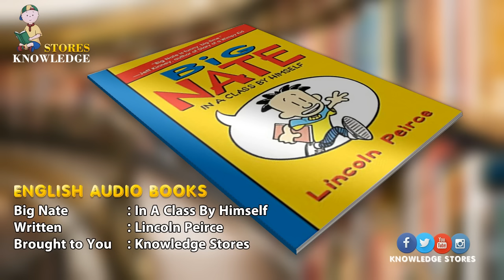Big Nate Book .01 - In A Class By Himself (English Audio Books)